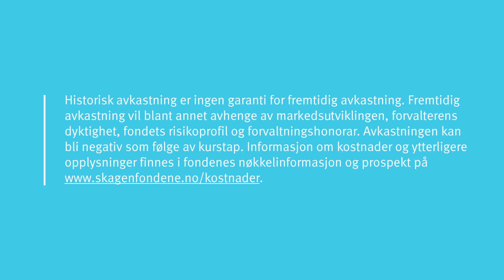Hvordan klarte SKAGEN Kon-Tiki tredje kvartal?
Vekstmarkedsfondet SKAGEN Kon-tiki merket urolighetene i vekstmarkedene i tredje kvartal.
Porteføljeforvalter Fredrik Bjelland mener det var en kombinasjon av handelskrig og Donald Trumps utspill og mer selskapsspesifikke hendelser som påvirket avkastningen.